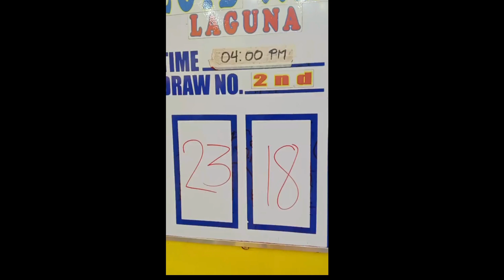STL Laguna draw result today 2nd draw March 15 2023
Stl Laguna results today March 15 , 2023 3rd DRAW
STL LAGUNA 3rd DRAW RESULT March 15 2023
STL LAGUNA 3rd DRAW RESULT TODAY 8PM,LIVE DRAW March 15  2023 Evening Draw Result